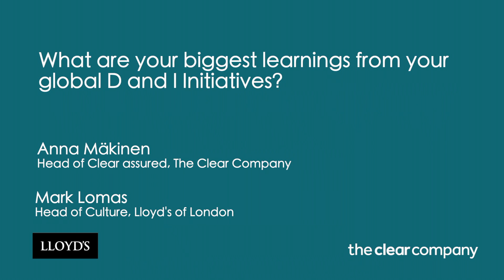The Role of Clear Assured in Lloyd's Journey Towards a More Inclusive Workplace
Discover the biggest learning from Lloyd's global Diversity, Equity and Inclusion (DEI) initiatives in this exciting conversation with Mark Lomas, Chartered FCIPD, Head of Culture at Lloyd's of London and Anna Mäkinen, Head of Clear Assured. Hear how Lloyd's achieved the Clear Assured Gold Standard accreditation and the role of Clear Assured in their journey towards a more inclusive workplace. Tune in now!

Learn more about our award-winning diversity, equity and inclusion services